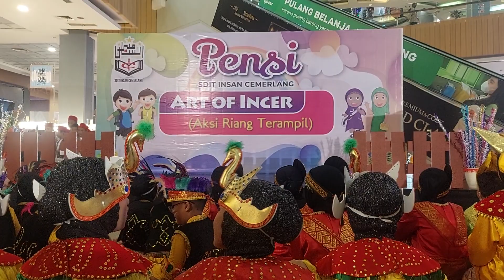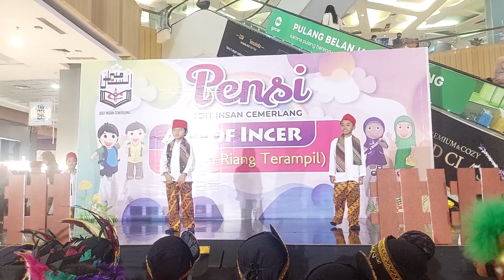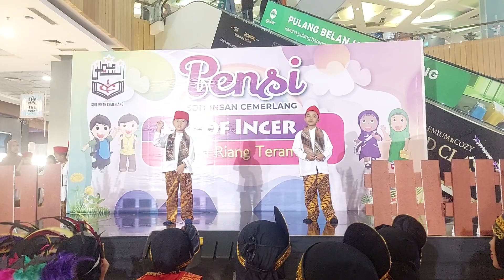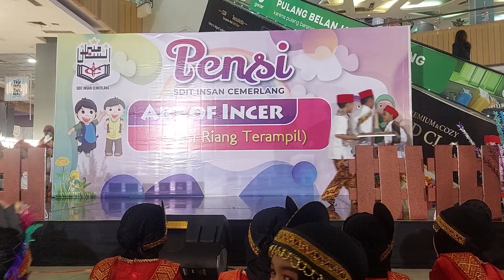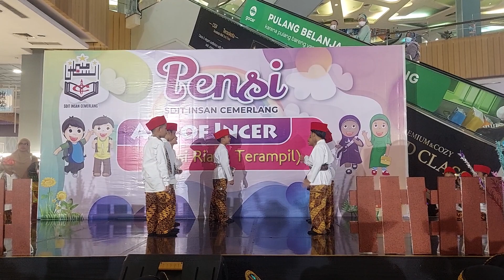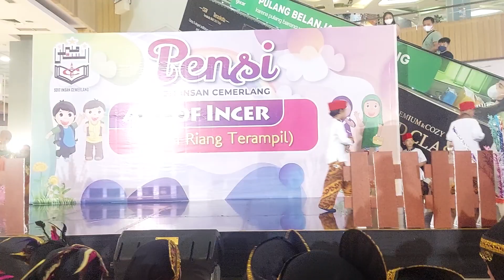Pensi 1 SDIT insan Cemerlang, Teras Kota tangerang selatan